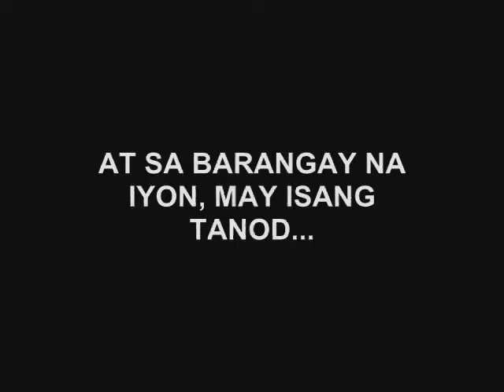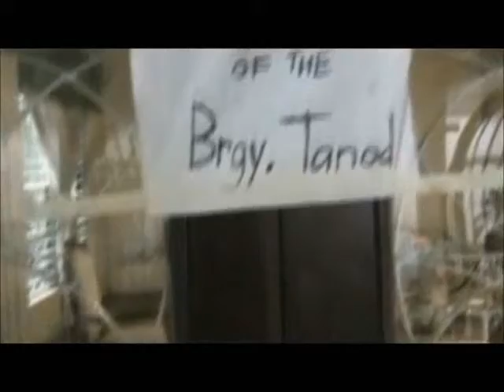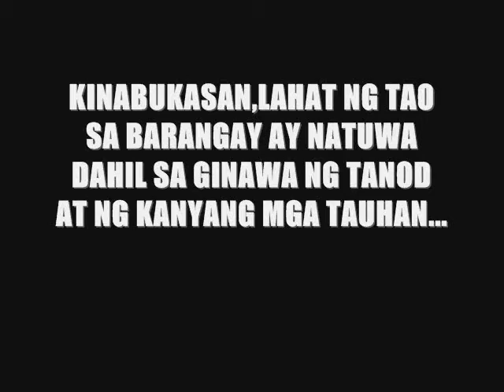4th quarter CLE performance task.wmv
CLE Performance task
Cast & Crew: Aquino, Dayrit, Embrado, Aguila, Antiola, Tanudtanud, Nebrada